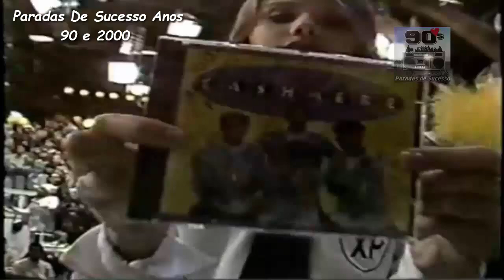Cashmere - Segura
Grupo de funk melody Cashmere canta "Segura" no Xuxa Hits (Rede Globo).
Álbum: Segura (1994)
Selo: EMI